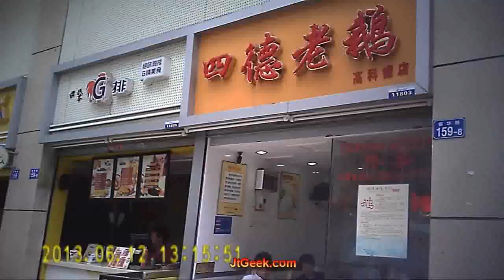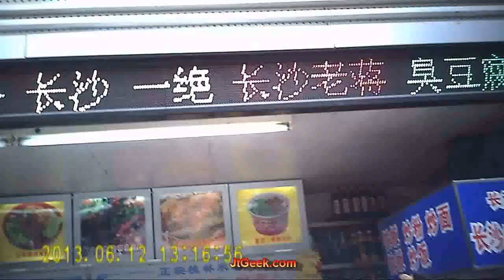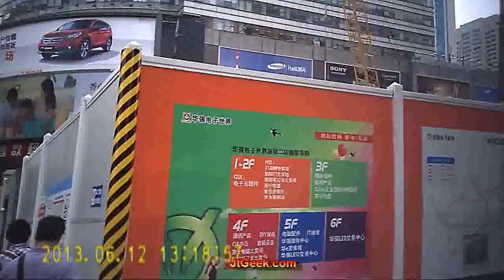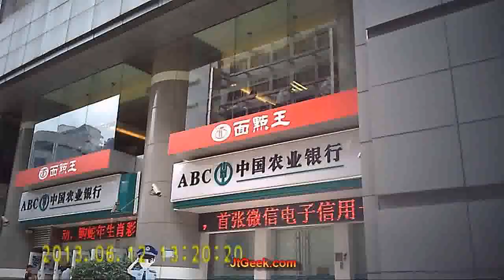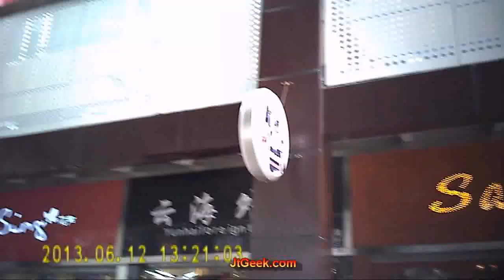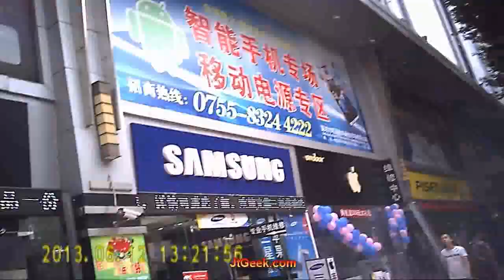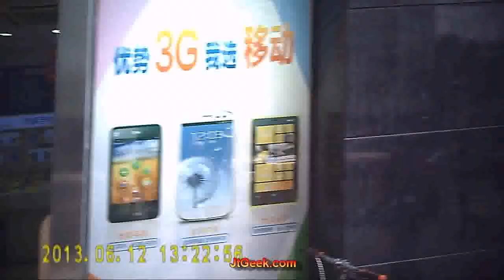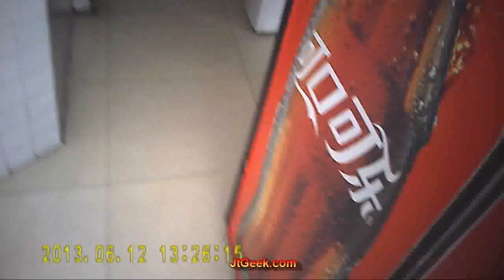Shenzhen HD 1,un petit tour dans la ville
Shenzhen HD est le nouveau rendez vous Hebdomadaire par le JT Geek

Decouvrez Shenzhen toutes les semaines armé de nos cameras HD et camera cachée HD afin de vous emmener partout pour vous faire découvrir cette ville magnifique comme jamais.